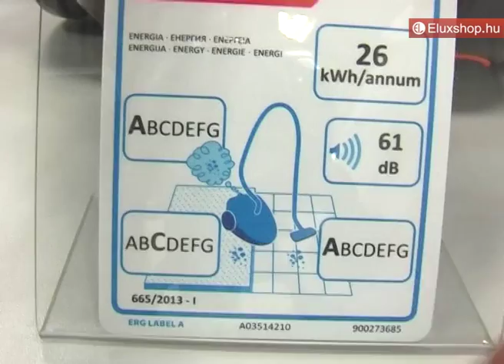Electrolux ZUSALLFLR+ porszívó - Eluxshop.hu